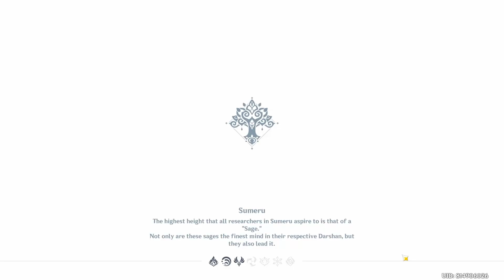Inversion of Genesis Quest part 7 | Genshin Impact